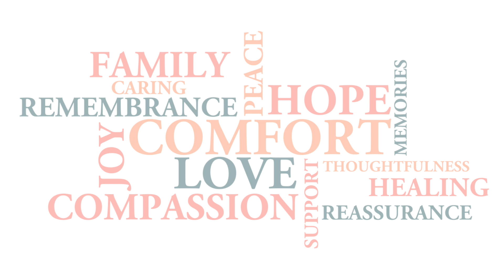The Words of Forget Me Not Baskets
These are the feelings and words that Forget Me Not Baskets evokes from people who have experienced their kindness.